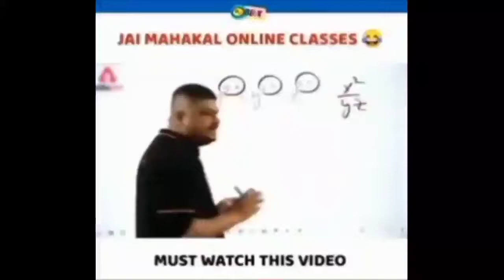I am unstoppable // FT.REALME 7 PRO // PUBG MOBILE MONTAGE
RAM ROM 6GB AND 128GB
HEADPHONE : BOAT BASS 400

ive, real,
uc or g pubg mobile,
uc vs g pubg mobile,
pubg mobile highest klls,
pubg mobile highly compressed,
vth-pubg mobile,
pubg mobile kaise khelte h,
hrgaming pubg mobile,
pubg mobile kaha ka h,
pubg mobile lite kya h,
pubg mobile lite graphics h,

dynamo plays pubg
pubg hydra
pubg soul
soul regaltos
# pubg mobile movie,
a puba mobile lite